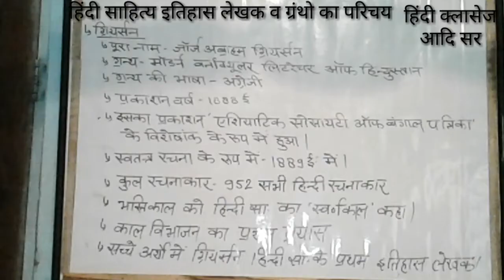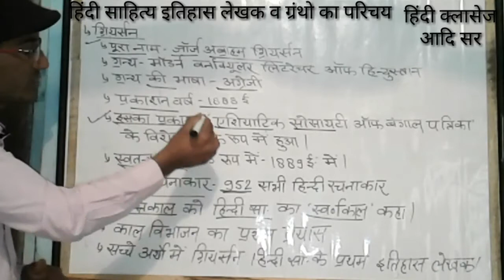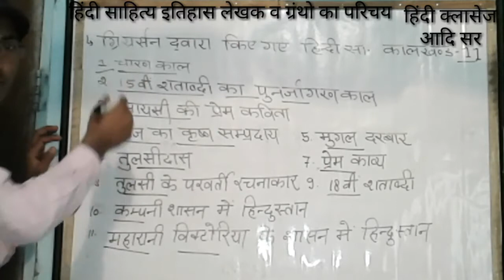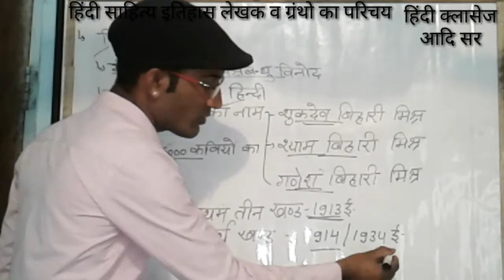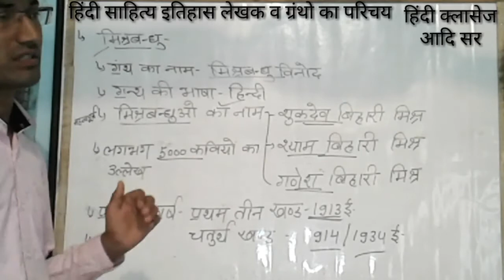हिंदी साहित्य इतिहास लेखक व ग्रन्थ | Hindi sahity itihas | Net,ist,2ndGrade | Kavi Aadi Ganesh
टेलीग्राम लिंक